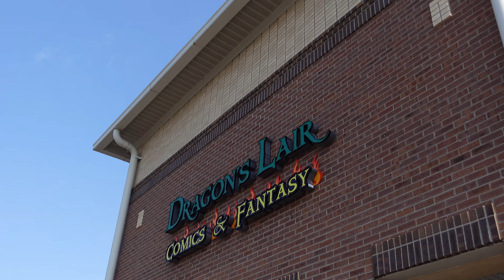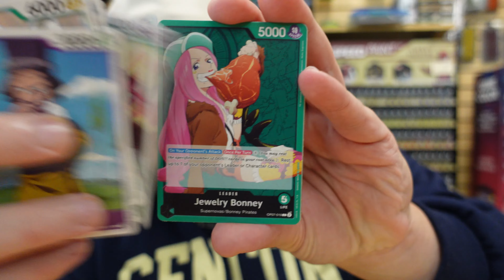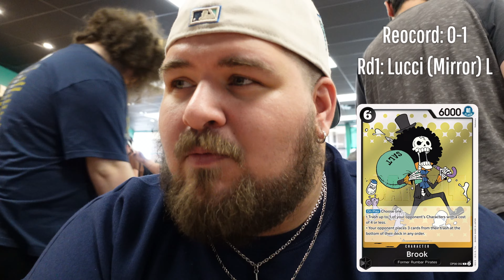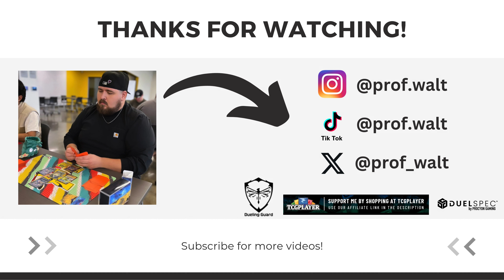Weekly TCG Vlog 18 (Pokémon TCG, One Piece)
This week in cards, my confidence in my card game abilities, hits an all time low. I lose to Birds, not once but twice, in both card games and I decide the move going forward.

- Make sure to give me a follow on my other my other socials for more